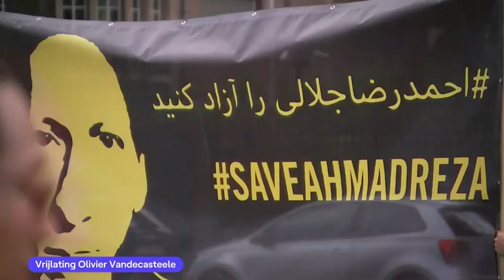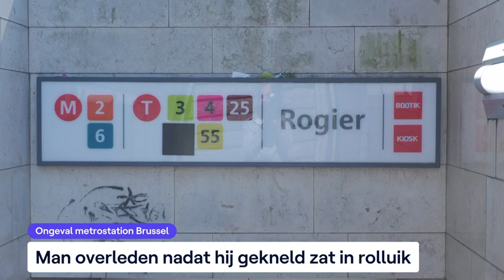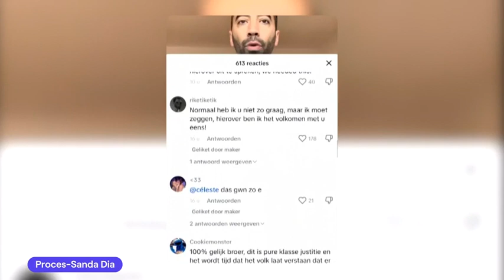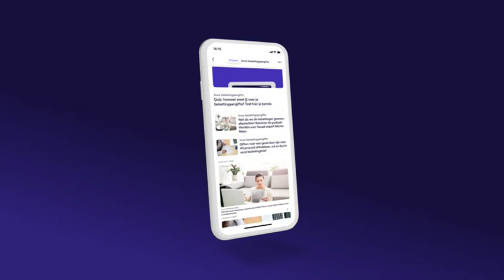VRT NWS journaal - zaterdag 3 juni 2023 om 13:00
00:36 Rente op spaargeld
02:30 Vrijlating Olivier Vandecasteele
05:54 Ongeval metrostation Brussel
06:27 Proces-Sanda Dia
08:39 Treinramp India
11:17 Diamond League Firenze
13:15 Roland Garros
14:53 Champions League;Barcelona - Wolfsburg
16:55 Titelstrijd
17:41 Vragen over belastingaangifte? 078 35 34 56

VRT NWS journaal 13u van zaterdag 3 juni 2023. Bekijk de aflevering van zaterdag 3 juni 2023 om 13:00 met VRT MAX via de site of app.